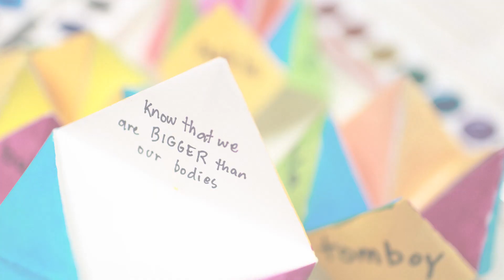The Bakla Show 3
The popular Bindlestiff Studio-bred production, The Bakla Show, exploring the awkward, painful, and joyous realities of being Filipino and bakla (Tagalog word for "gay") returns June 2014!!!

The much-anticipated third installment addresses the central theme of youth.

***BE THE FIRST TO RESERVE YOUR SEATS TO OPENING WEEKEND***

Thurs, June 12, 2014, 8PM
Fri and Sat, June 13-28, 2014, 8PM

The Bakla Show 3 seeks to explore the textured and multidimensional experiences of LGBTQ/GNC F/Pilipin@ youth struggles, hardships and turmoil and to bring to the forefront the celebrations, joy and love. The 2010 production The Bakla Show 2: Myths Retold, Realities Unfold showcased sketches that went on to garner numerous awards and accolades, including: Edgar Poma's "Tude and Gratitude" which, as part of Eat Our Shorts, was recognized with the SOLD OUT! Award for outstanding box office performance at the SF Fringe Festival 2010; and Emmanuel Romero's "Viewer Discretion Advised (Tape 96)" which was adapted by Drew Stephens into a much-lauded short film (Best Fest Short Program LGBT Film Festival, Audience Award San Francisco Scary Cow Film Screening, Best Short Cinema St. Louis Q Fest, nominated Best Short Barcelona Int'l LGBT Film Festival).

The Bakla Show was created in 2006 to begin a new movement to reclaim the term 'BAKLA' and to be inclusive of gay, lesbian, bisexual transgender and queer F/Pilipin@ identities. And we continue to dedicate our mission to educate, challenge, and encourage dialogue among and between different ethnic and sexually diverse communities by means of increasing the visibility of F/Pilipin@ American LGBTQ/GNC experience. Producer and co-creator of The Bakla Show, Shannon Lee L. Pacaoan, states that she was motivated to produce a new show after learning of the heartbreaking stories about bullying, assaults, and suicides of LGBTQ/GNC young people over the past several years. Further, Pacaoan is also motivated by the countless stories one never hears: those buried by family silence and shame, two prevalent features of Filipino culture. With this in mind,

As with the last two installments, established and novice LGBTQ/GNC F/Pilipin@ writers were encouraged to submit original works regarding the theme. Submissions were then chosen to participate in a fully-staged theatrical production at Bindlestiff Studio in the heart of the SOMA in San Francisco. In a new development, we are excited to announce The Bakla Show's collaboration with publishing company Glover Lane Press, to also choose submissions to be published in an anthology focused on the same theme.

The Bakla Show 3 is a proud recipient of a 2014 Horizons Foundation grant, awarded to non-profits around the Bay Area to help strengthen and support programs and services benefiting the LGBTQ community, as well as grants from Red Envelope Giving Circle (REGC), Asian Pacific Islander Cultural Center (APICC), Asian Americans/Pacific Islanders in Philanthropy (AAPIP) and the San Francisco Arts Commission. They are also a participant of the 17th Annual United States of Asian America Festival 2014.

John Vincent Aranda CITY OF TRANSIENTS
Bindlestiff Studio
185 6th Street, SF

Cindy Aquino KADENA QUEER AS PUNK
Paolo Mejia Art Gallery and Design Studio
4343 3rd St., Suit B, SF

Videography from Matthew Abaya

Photos by Peggy Peralta